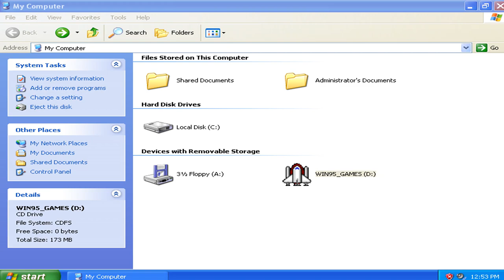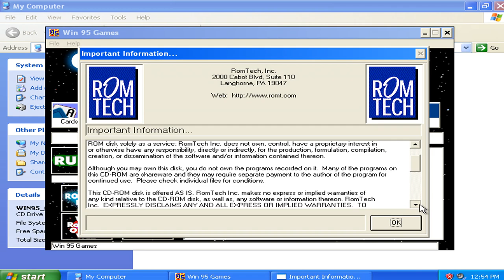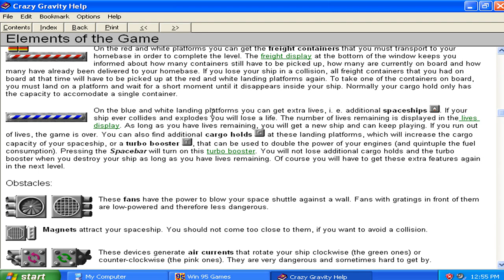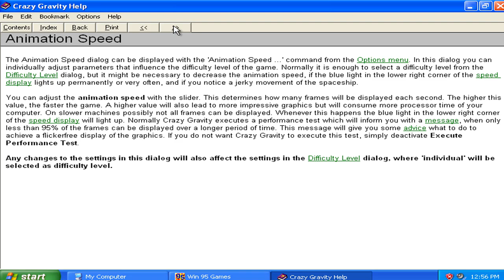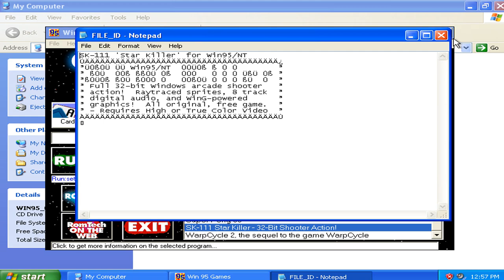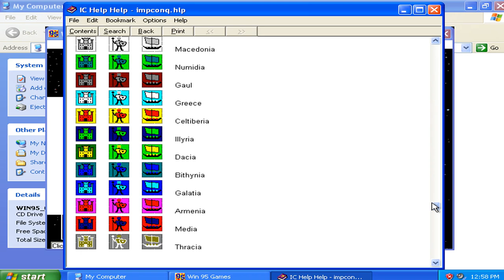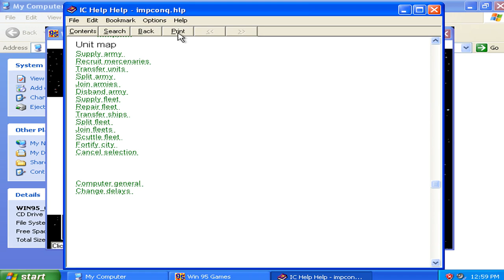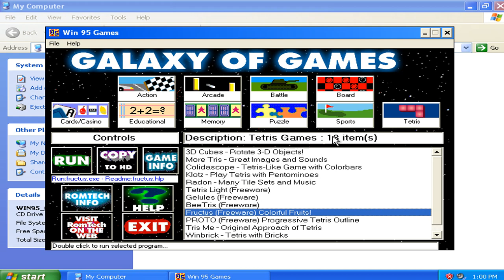Galaxy Of Games 1 Collection Application Walkthrough (1998 Romtech)